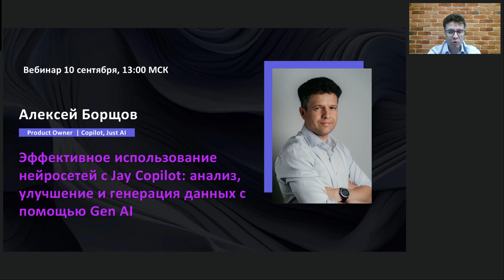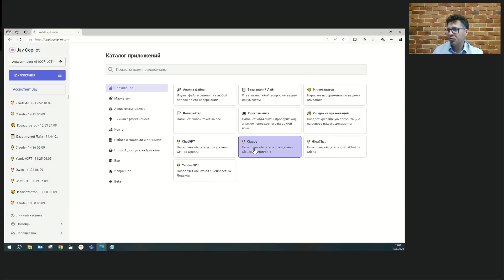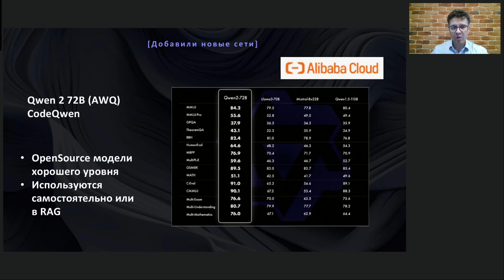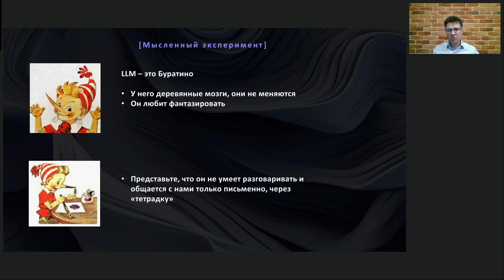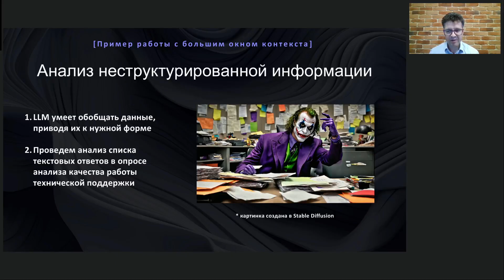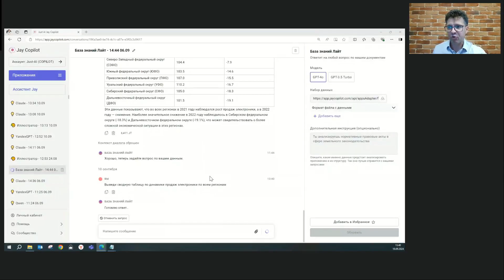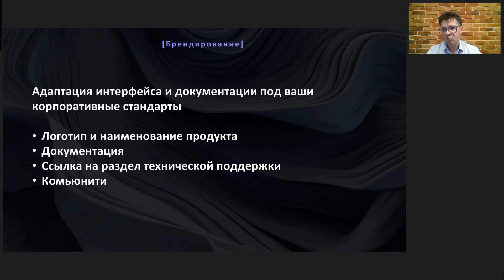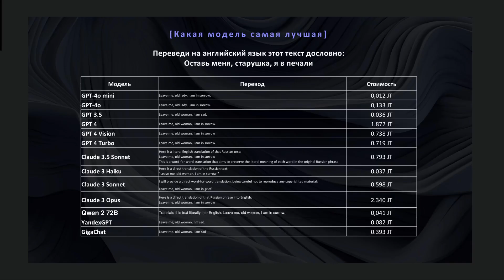Как работать с нейросетями в Jay Copilot:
Jay Copilot — популярные нейросети и AI-приложения для решения рабочих задач. Регистрируйтесь и получите 150 токенов в подарок:

На вебинаре обсудили:
⚡️ новые модели от Claude: для каких задач лучше подойдут Sonnet, Haiku и Opus;
⚡️ инструменты настройки окна контекста, как это поможет экономить J-токены;
⚡️ автоматические подсказки (потому что даже гении иногда нуждаются в помощи);